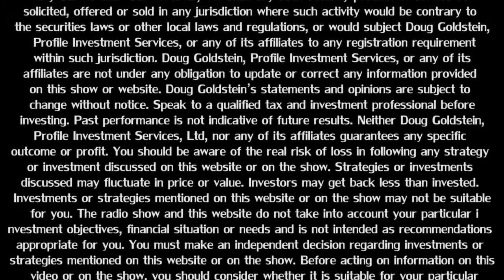Jeff Kaufman – On Living and Giving – interview – Goldstein on Gelt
Meet programmer Jeff Kaufman. Jeff and his wife Julia are an amazing example of how regular people can have a huge impact on the world. Jeff explains how he and Julia donate half of their income to charity, currently focusing a lot of that money on the same cause that the Gates Foundation works on: eliminating malaria. How does their generosity affect their lifestyle? Is it possible to save and plan for retirement if you are giving a lot of your money away to charity?